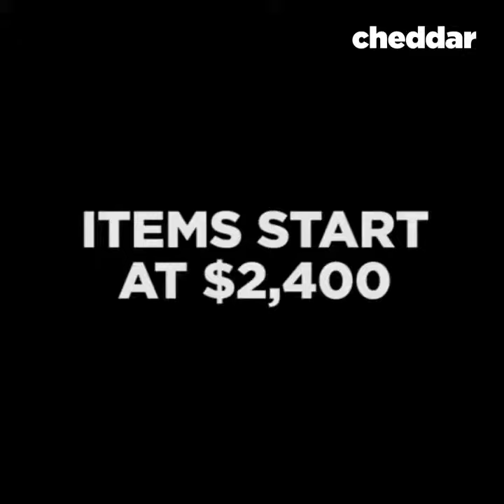This clothing is bulletproof